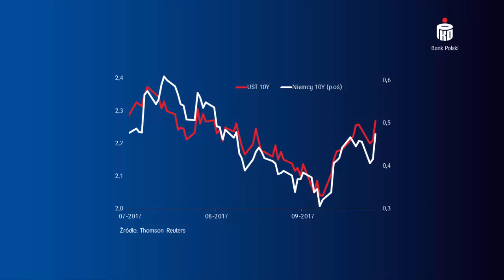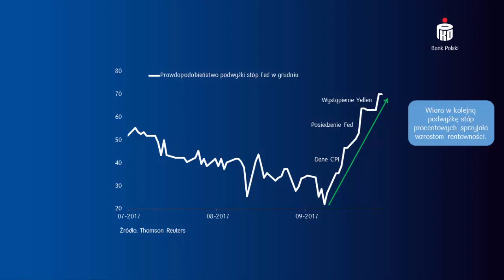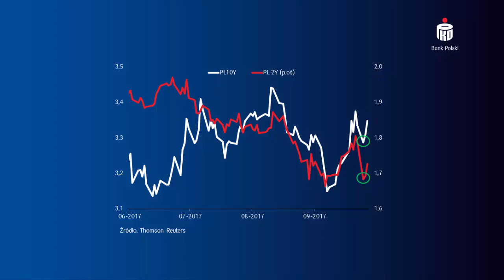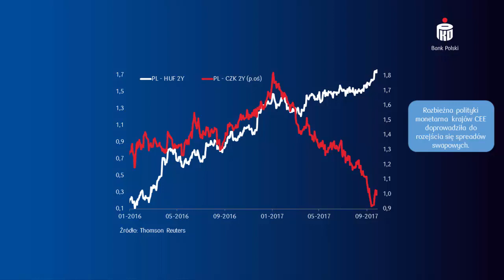Podsumowanie wydarzeń na rynku stopy procentowej w okresie do 27.09.2017r.